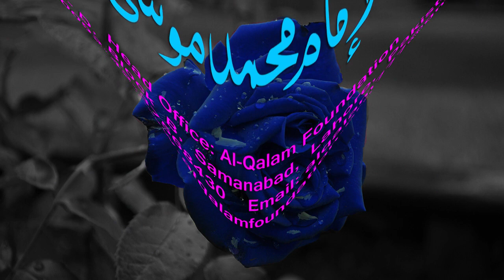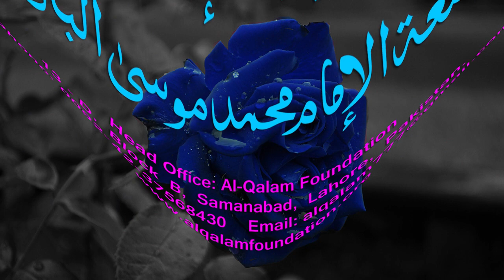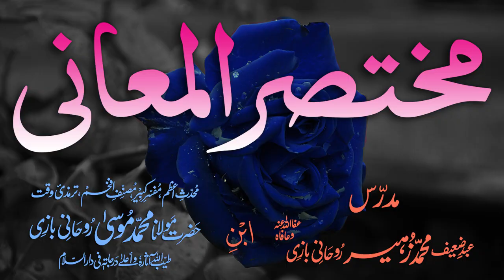Mukhtasar-ul-Ma'aani Dars - 129 - Page - 379 - Maulana Muhammad Zuhair Albazi - 23/05/2005